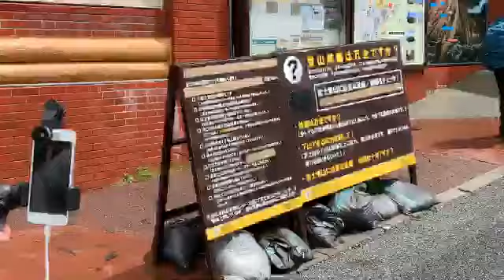①【ぜろわん富士蕎麦】ぜろわん!!金バエさん達と富士山登る8月28日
出演者　　　　⇒ふわっち配信者（魂道組長カップル、佐野ちゃんまん、唯我、よっさん、みやびくん、赤ラーク、HMD、SY氏、養分伊藤、鮫島、ぜろわん）